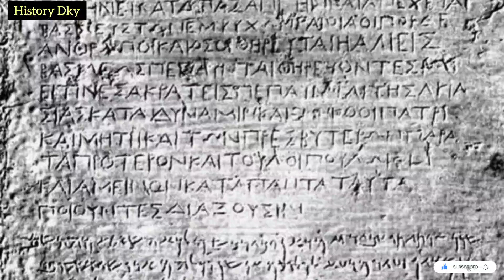Ashoka the Great & Kaling War